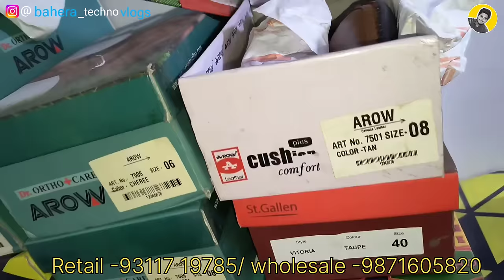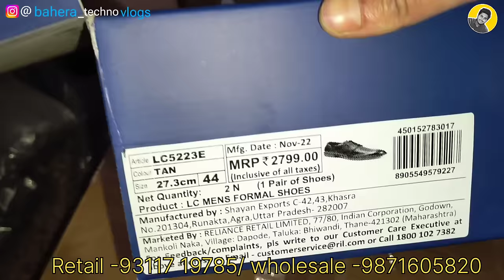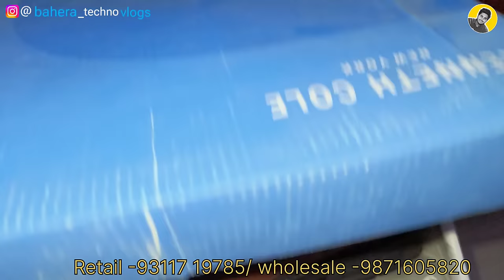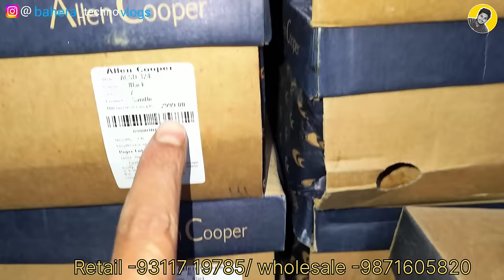Boots & Chelsea 100% Original Leather @799 | Fashion Tree is back with India's cheapest factory Rate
Seller Contract -
Retail -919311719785  ,  for wholesale -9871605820
Faishion Tree /G-77  shaheen bagh maine road near metro(kalindi kunj metro station , Okhla New Delhi , Loaction- Basement of Vanhussen Showroom ( Visit at this shop 11 to 9 pm every day)

My camera

SHOES, Branded First Copy Shoes,

delhi, fancy shoes wholesale market, cheapest shoes

wholesale market in india shoes wholesale cheap price,

ballimaran shoes market, chandni chowk ballimaran

Adidas original shoes and t-shirt, Nike shoes and t-shirt,

Adidas original shoes starting 800 Rs only, Raymond sweater, icon sport wear, super dry coat, women collection, winter collection, Coat, winter Collection, Genuine Leader

Leather Slippers cheapest price